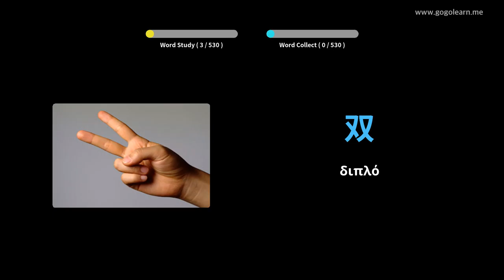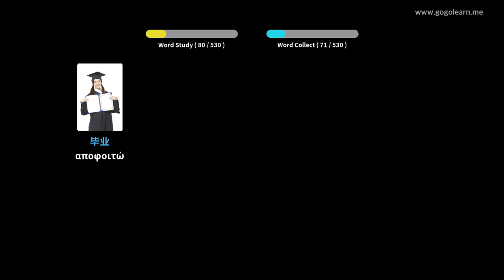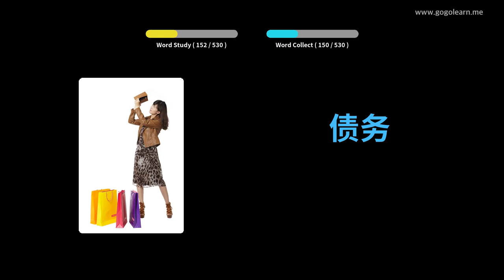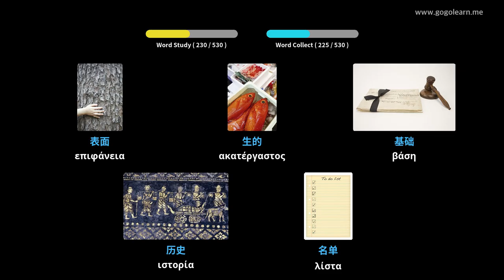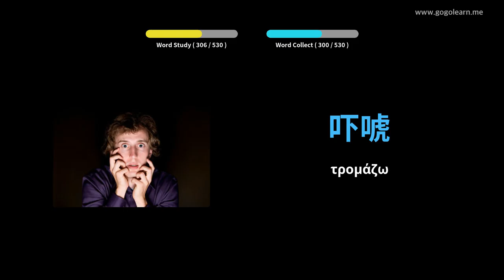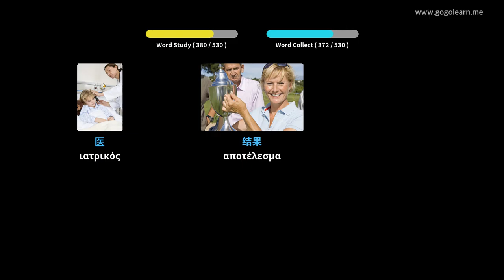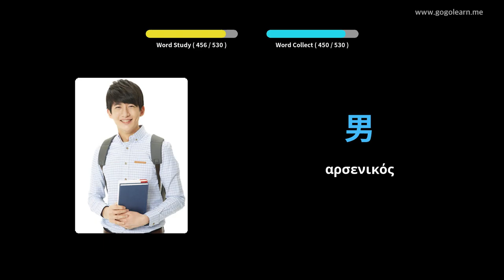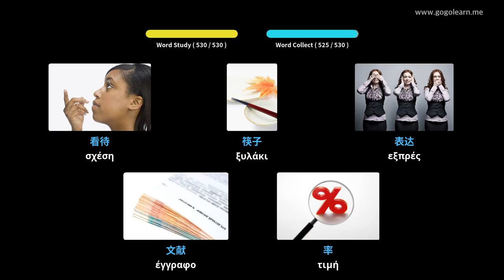κινέζικαλεξιλόγιο Βασικό Δευτεροβάθμιο Σχολείο | Golearn